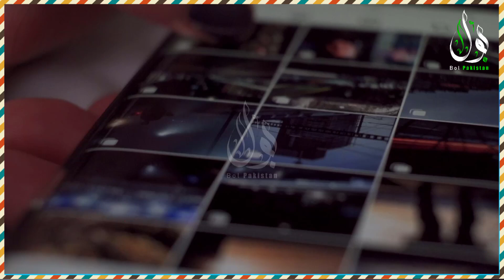Pakistani Journalist Grilled By Officer For misbehaving With Public Video Gone Viral On Social Media